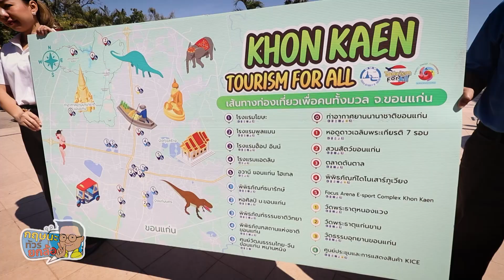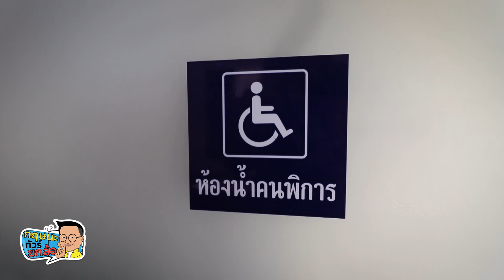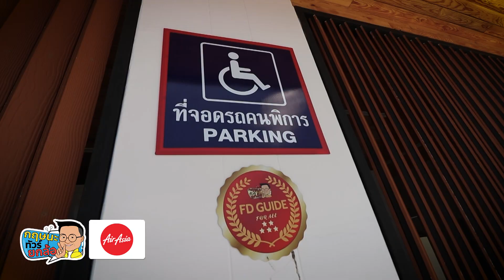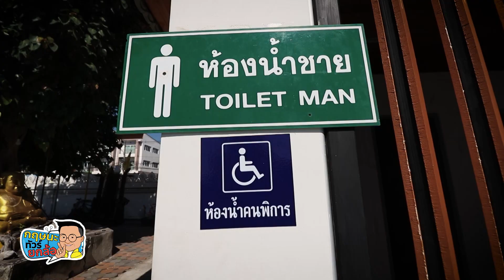“พ่อใหญ่เสริม ฟอร์ออล” นำทัพเที่ยวไทย เปิดเส้นทางท่องเที่ยวเพื่อคนทั้งมวล จ.ขอนแก่น l 18-08-67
รายการกฤษนะทัวร์ยกล้อ ออกอากาศ วันอาทิตย์ที่ 18 สิงหาคม 2567